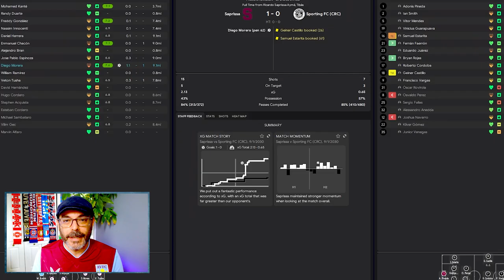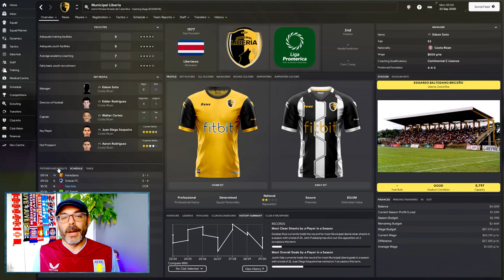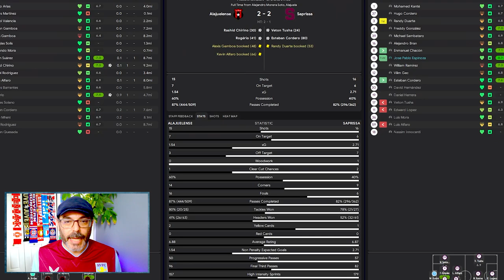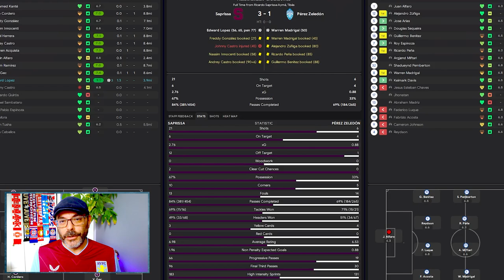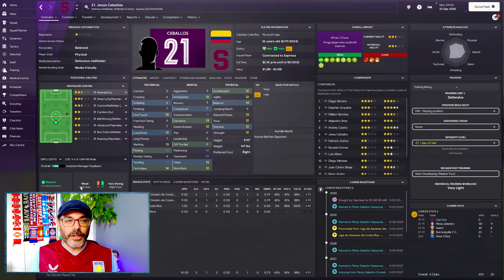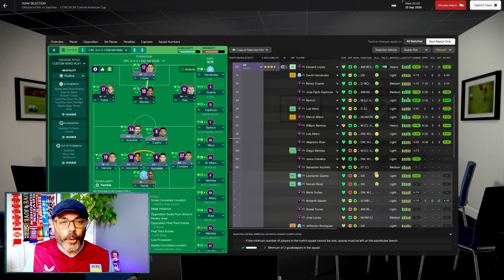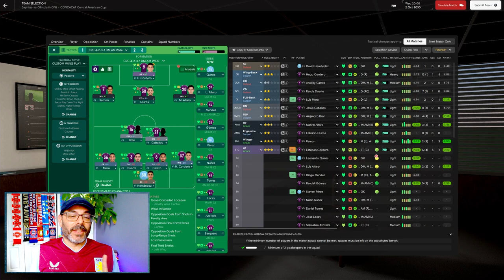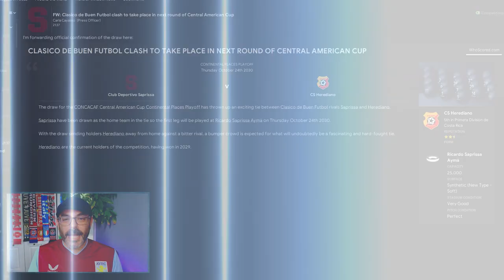What CONCACAF Has Done Is Criminally Negligent - THE AMERICAN DREAM EPISODE 52 - Saprissa S2 E5